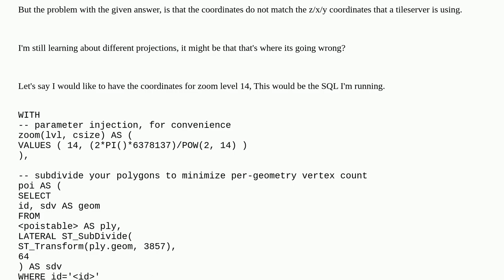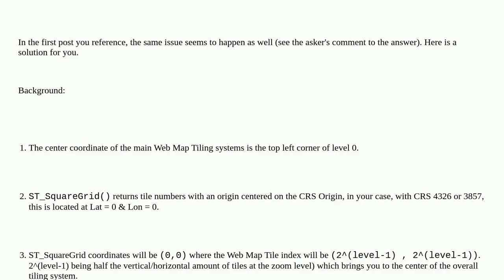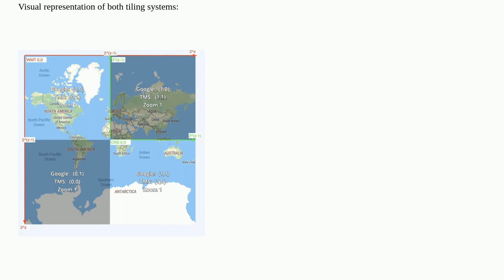Use PostGIS to get OSM tile coordinates covering a geometry linestring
A special thanks goes out to the community

  postgis openstreetmap